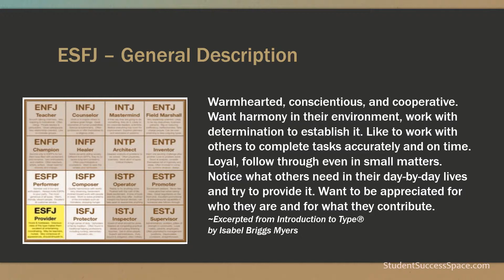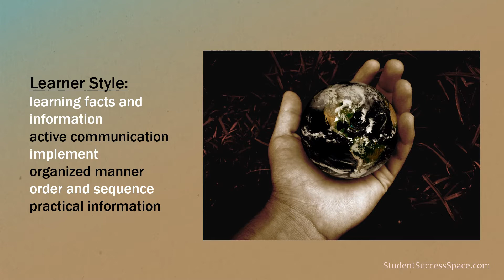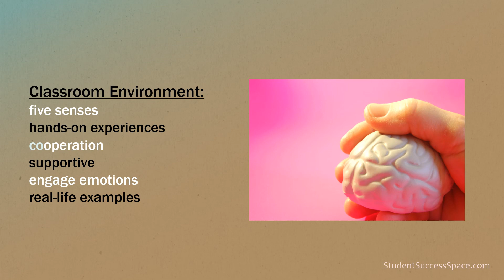MBTI ESFJ Classroom Tips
Each MBTI personality type has different needs within a learning environment. ESFJ enjoys experiential learning.